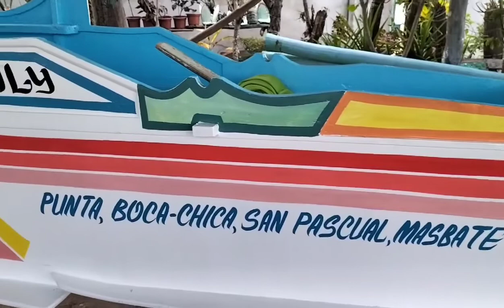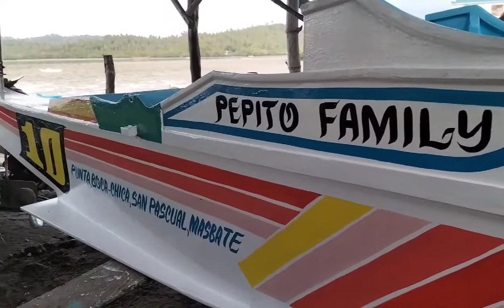NOOD NA PO MGA KAVIBES/ANOTHER DESIGN NA NAMAN TAYO!